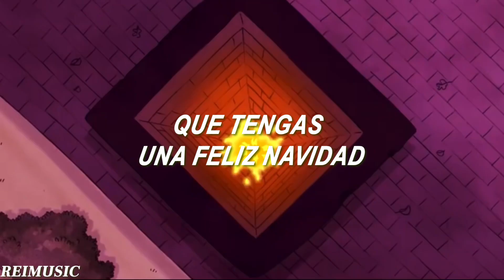Burl Ives - A Holly Jolly Christmas Sub español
FELIZ NAVIDAD espero les guste el video jaja no puse mucho de los especiales de navidad ya que perdía algo de chiste el video así que lo hice algo random
Instagram: @reimusic_pop (publicare algo pronto xd)

Letra:
Now I don't know if there'll be snow
Oh-ho, the mistletoe
Is hung where you can see
And in case you didn't hear
Oh, by golly
Have a holly, jolly Christmas this year
Oh-ho, the mistletoe